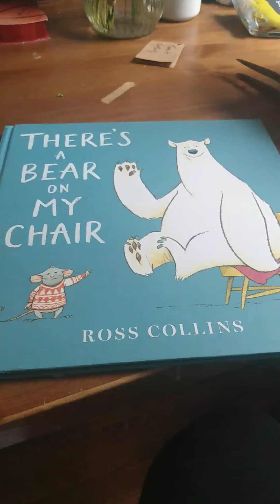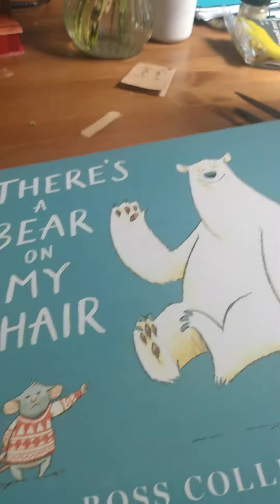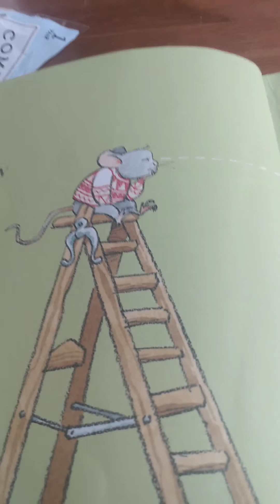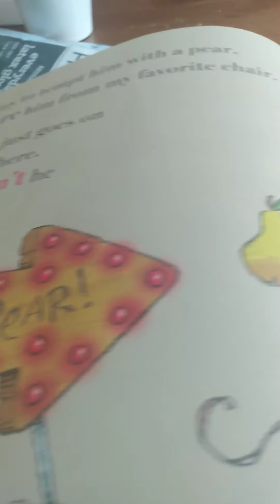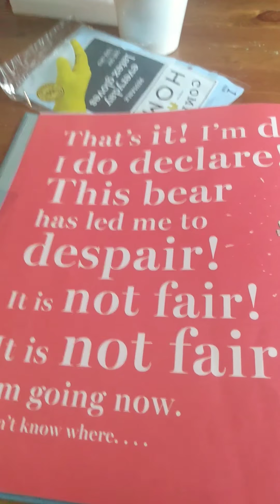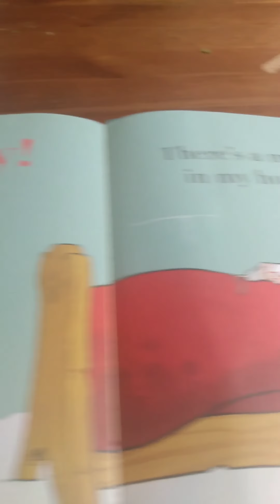There’s a Bear on my Chair